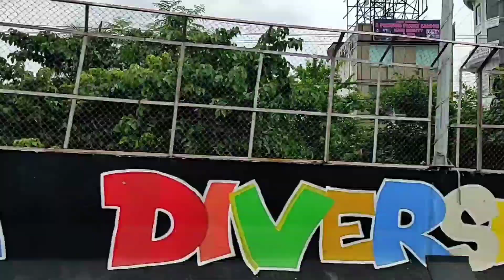OLA RIDE TO TAJ VIVANTA#GUWAHATI